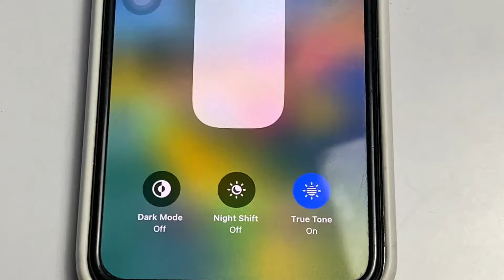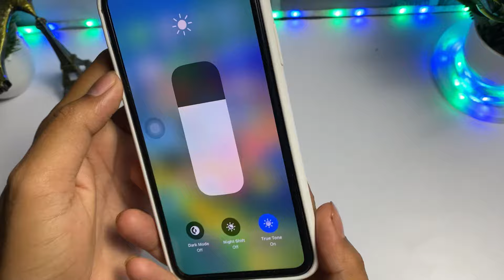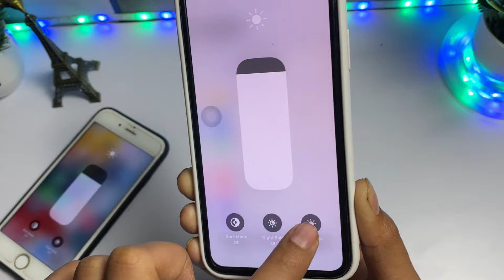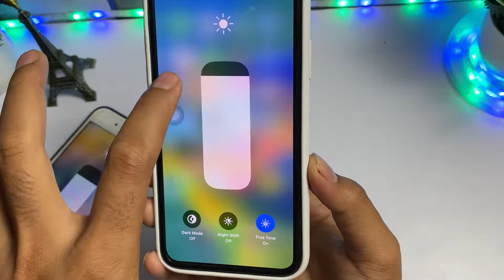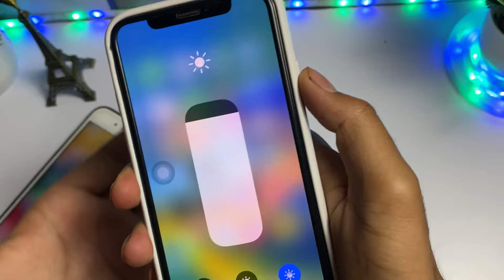What is True Tone on iPhone Hindi | How To Use True Tone on iPhone | What is True Tone Display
1.what is true tone on iphone
2.what is true tone on iphone hindi
3.what is true tone on iphone x
4.how to use true tone on iphone x
5.how to use true tone on iphone
6.true tone kya hota hai

➤ Your Queries 🟢
1.what is true tone on iphone
2.what is true tone on iphone hindi
3.what is true tone on iphone x
4.how to use true tone on iphone x
5.how to use true tone on iphone
6.true tone kya hota hai